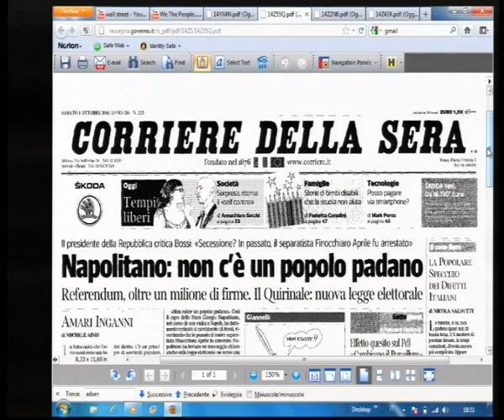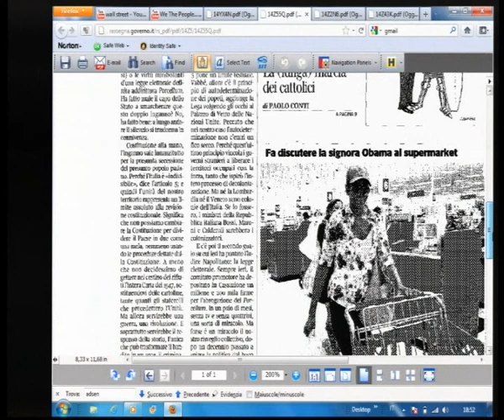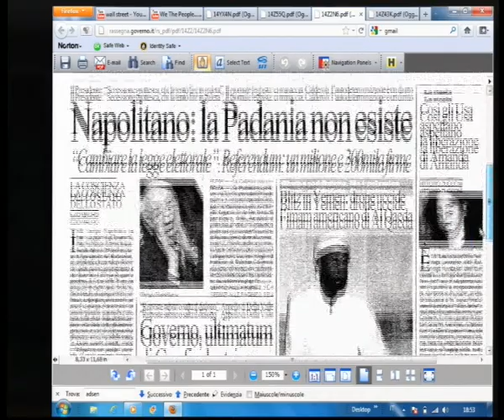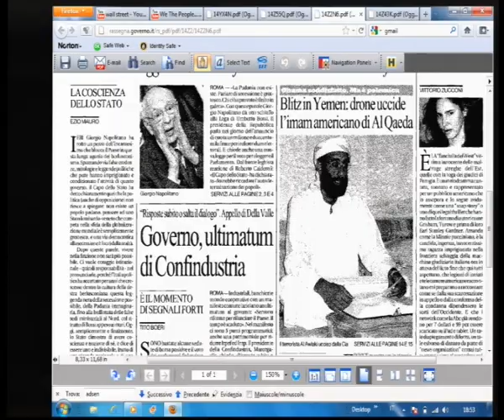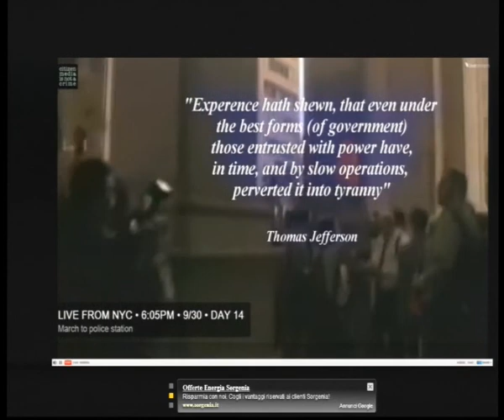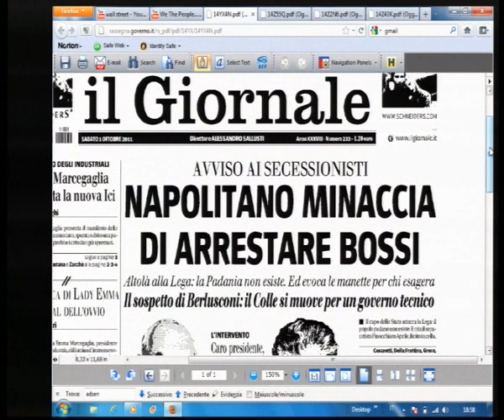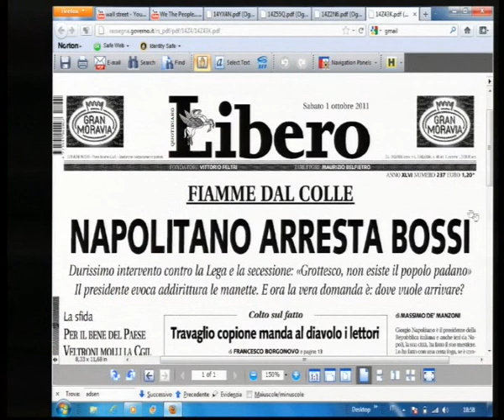1/10/11 Contatto ZERO (prova)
- Contatto in formula "diretta" con puntata improvvisata e sperimentale per anticipare quello che diverrà un appuntamento quotidiano con l'informazione partecipata e senza filtro. Conduce Daniele Martinelli.